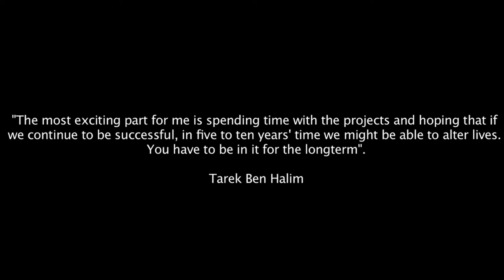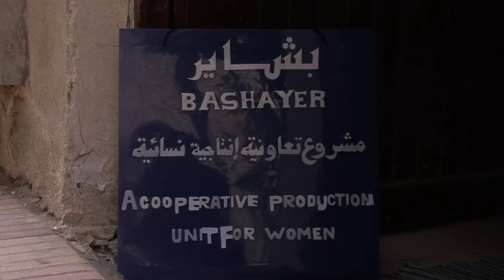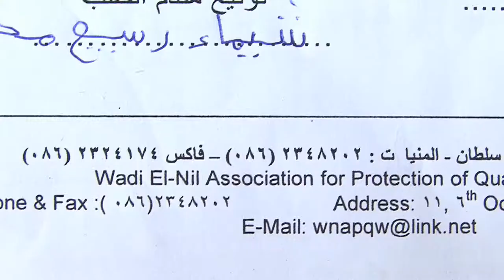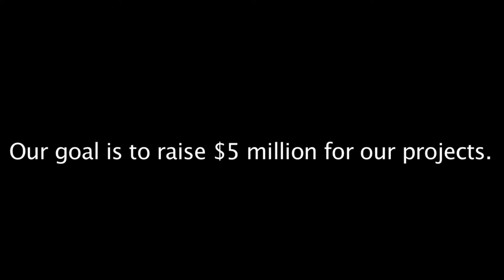The Tarek Ben Halim Memorial Fund Film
A short film about the founder of Alfanar, Tarek Ben Halim, and his vision